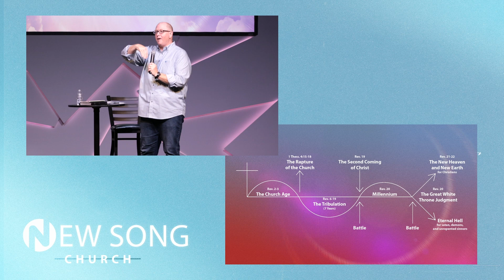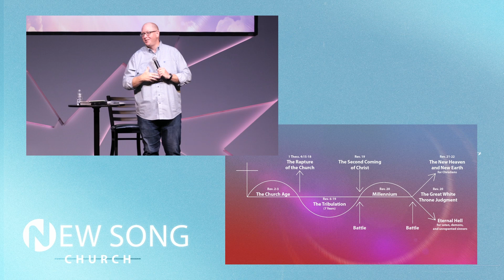The Second Coming - Week 2